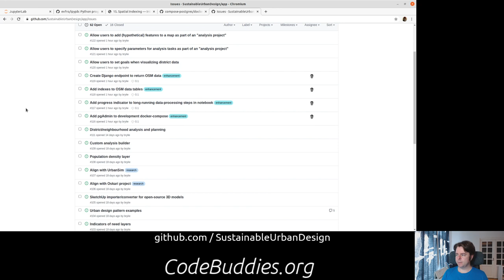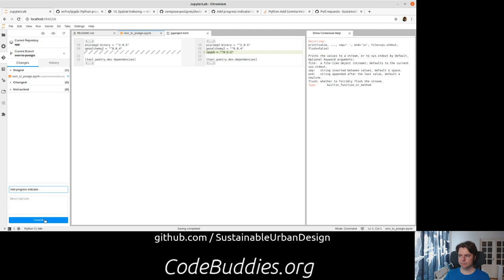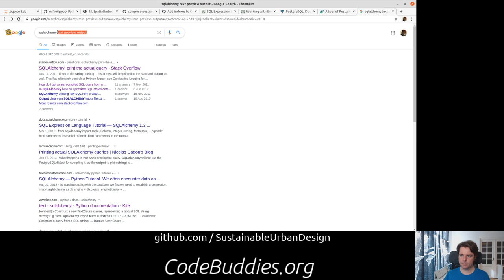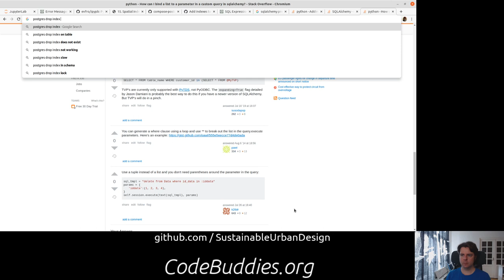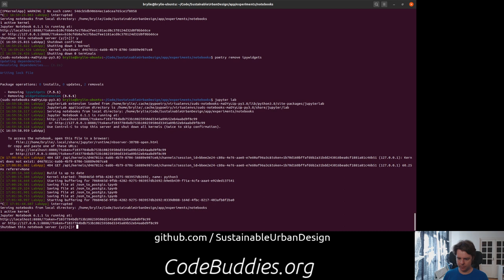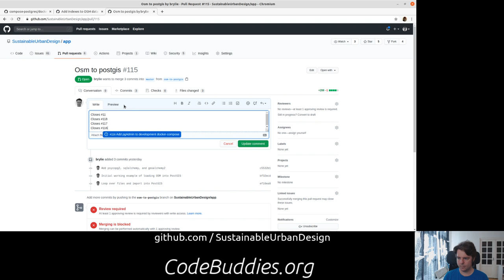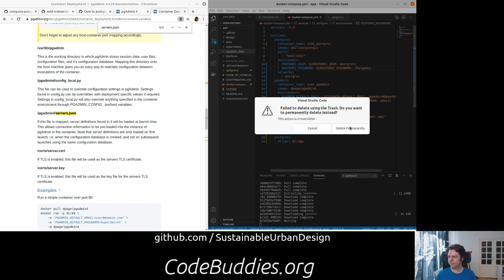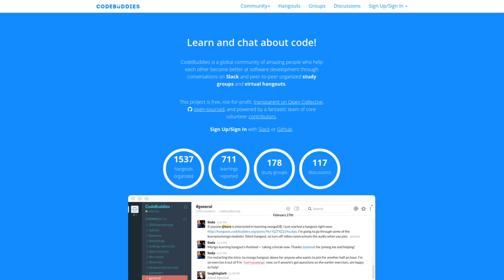PostGIS indexes on OSM data and setting up pgAdmin via docker-compose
Skip to video summary around 3:07:00

In this session, we add indexes to important columns in our OpenStreetMap data in PostGIS. Then we add pgAdmin to our docker-compose file.